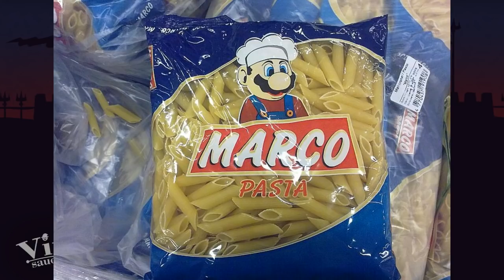[Vinesauce] Vinny - Miitopia (part 22)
Vinny streams Miitopia for 3DS live on Vinesauce!
Twitch Livestream of Miitopia! This is a video game for Nintendo 3DS, the stream was recorded/edited by Vappyvap (Vappyvap88).